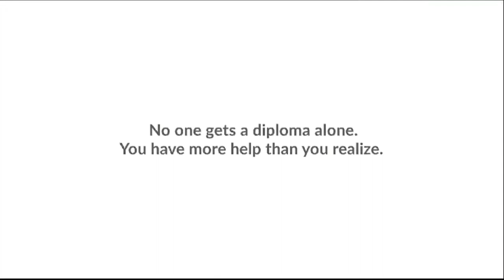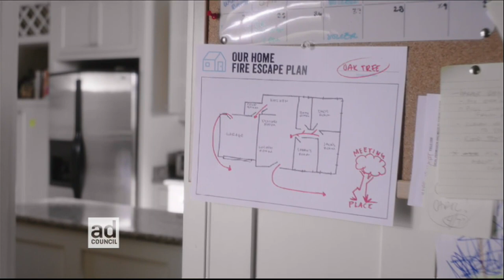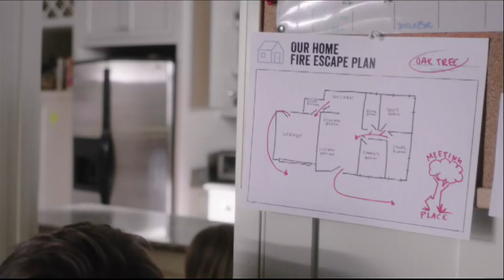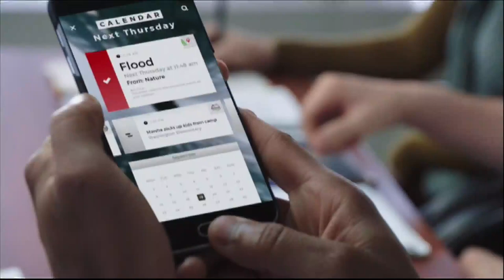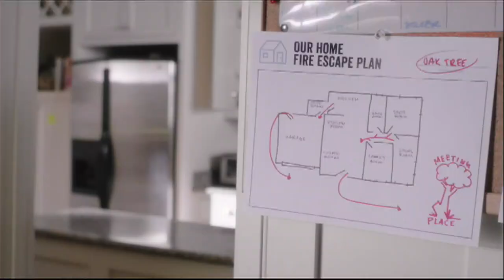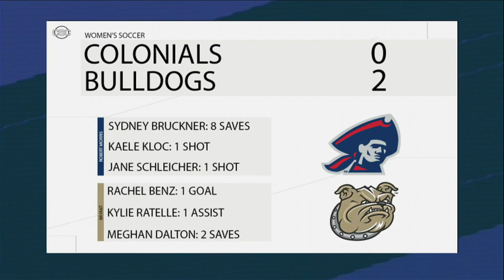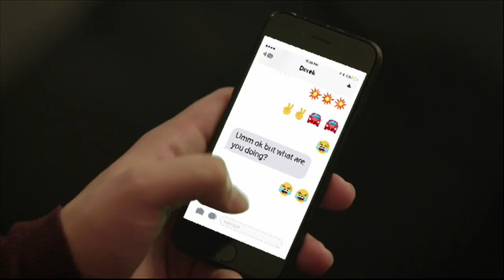Colonial Sports Center | October 25, 2018